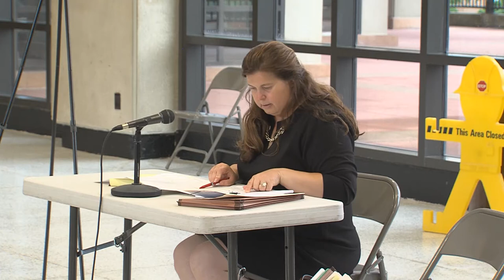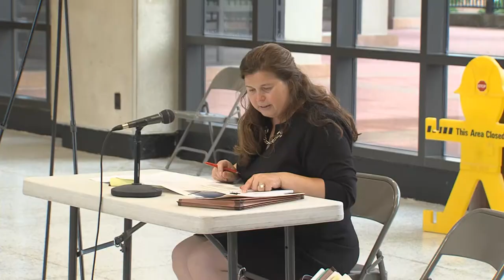6.30.2020 Zoning Board of Appeals